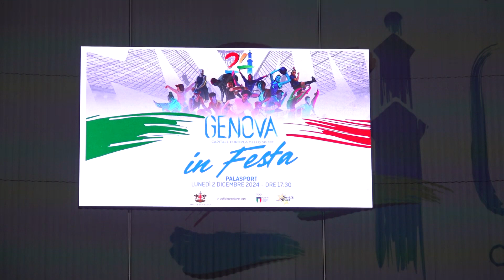La festa di Genova 2024 Capitale Europea dello Sport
Nell'arena del nuovo Palasport "Genova 2024 in Festa", la cerimonia per celebrare società sportive, atleti, tecnici, giudici e dirigenti che hanno portato in alto la bandiera di San Giorgio nell'anno di Genova 2024 Capitale Europea dello Sport.
Genova, 2 dicembre 2024